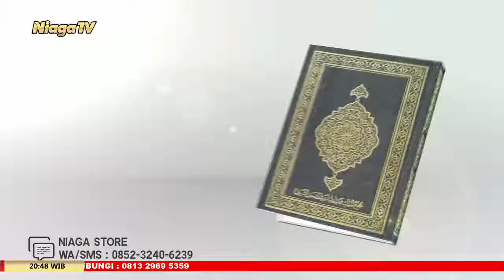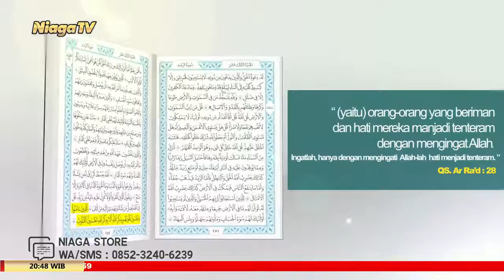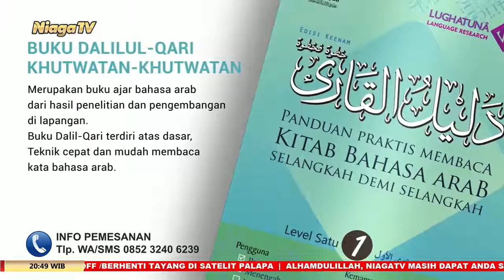Ambillah Aqidahmu #11 [Dimanakah Allah] Ustadz Ammi Nur Baits, ST, B A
[Mutiara Ilmu]

Ambillah Aqidahmu #11 | Dimanakah Alloh ?